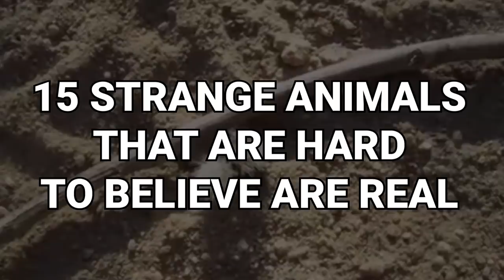15 Unusual Animals That Are Hard To Believe Are Real!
The animal kingdom is full of weird and wonderful creatures that either look like nothing you have ever seen before, or are just downright odd! But have you everseen one that seems so unusual it’s hard to believe it’s real? From a leaf-like lizard to a bumble bee-colored critter, here are 15 strange animals that are hard to believe are real.